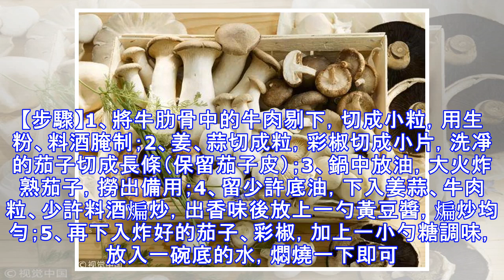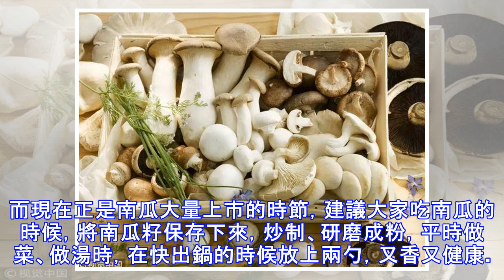「養生食物」吃不對，反而會摧毀你的血管第一個就很多人中招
很多人都喜歡吃「藥食同源」的食物來養生，但若是把握不當，反而可能會對血管造成損傷。那麼都有哪些「養生食物」可能傷害我們的血管呢?菌類中含有多種維生素、礦物質與豐富的蛋白質，營養價值極高。它不僅有益氣、強身、通經等功效，還能提高人體免疫力，抵抗疾病，因此備受「養生人士」的推崇。但如果大家天天吃、頓頓吃菌類，反而過猶不及，危害健康！蘑菇等菌類食物中富含的磷元素，具有促進骨骼生長、牙齒髮育、保護腎功能等功效。但如果過量攝入磷元素，會影響鈣的吸收，導致鈣流失在血管中，甚至造成血管鈣化，使血管變脆，增加高血壓的風險。而且，我國的主食以穀物為主，磷的攝入量本身就存在著偏高的可能，再過量攝入磷元素，對健康更...